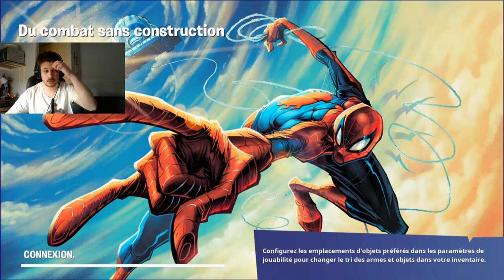Fortnite saison sans constru top 1